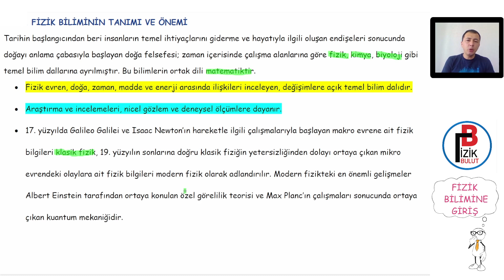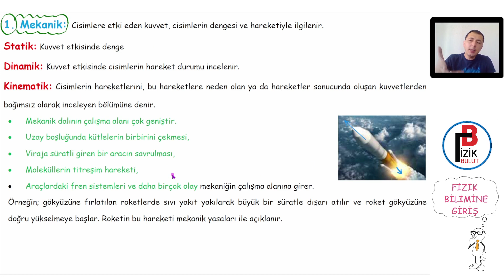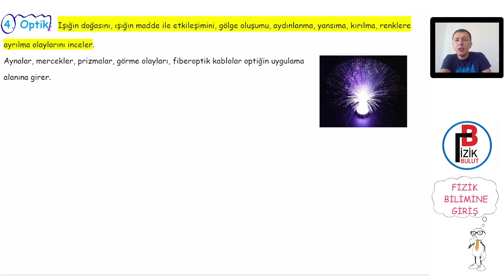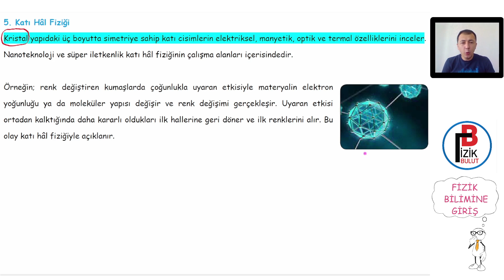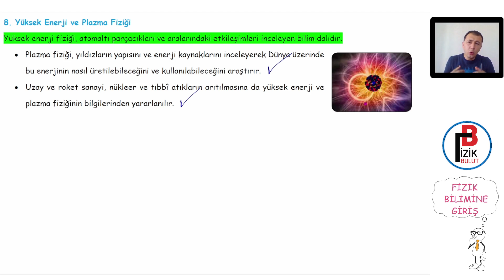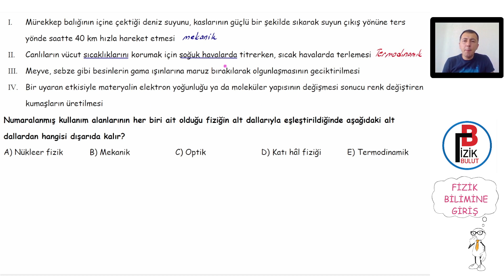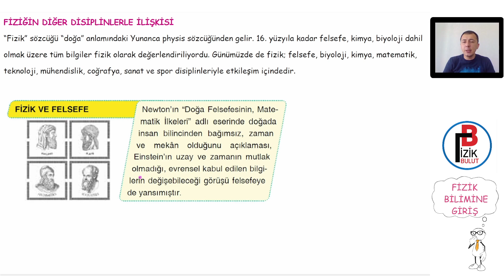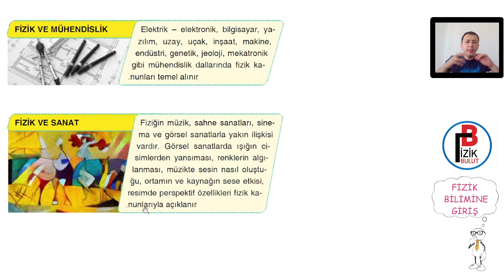2023 YKS / TYT FİZİK KAMPI / FİZİK BİLİMİNE GİRİŞ / FİZİĞİN ALT DALLARI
FİZİK BİLİMİNE GİRİŞ / FİZİĞİN ALT DALLARI

SEVGİLİ GENÇLER YORUMLARINIZI BEKLİYORUM  :)